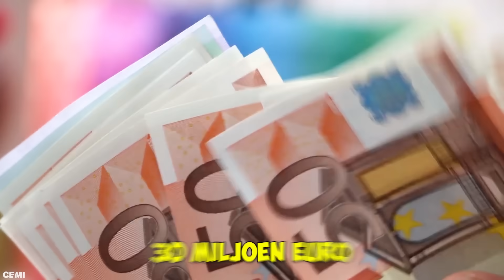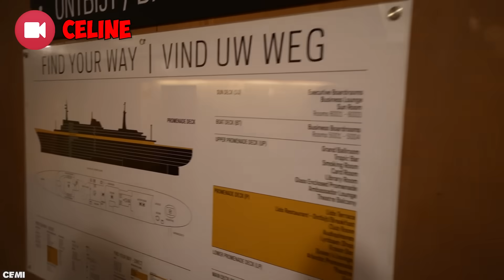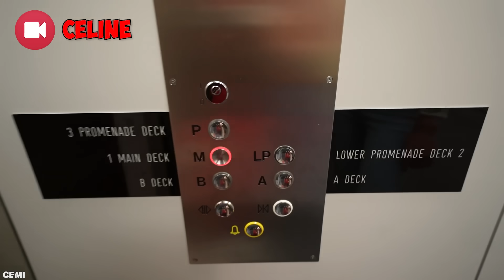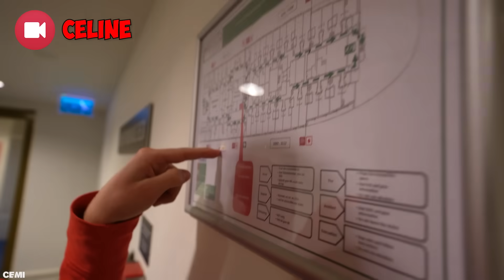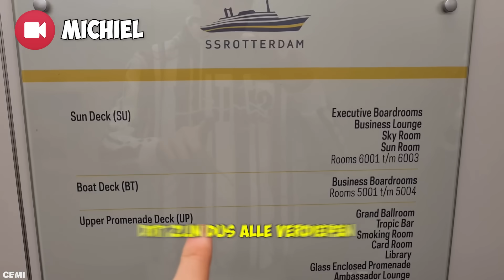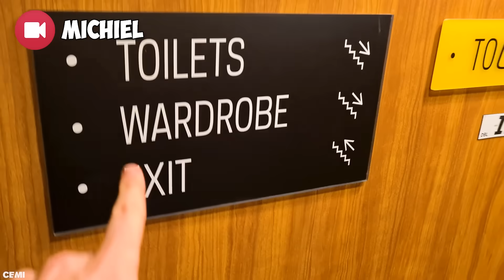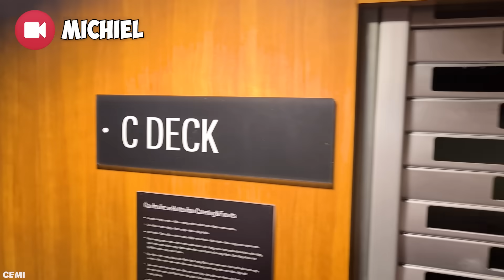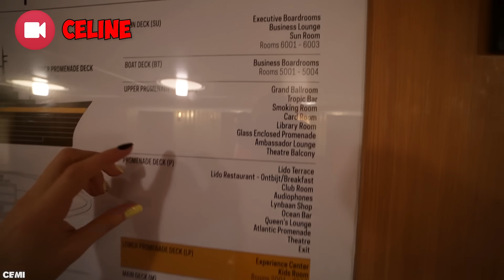OMGEKEERD VERSTOPPERTJE OP €30,000,000 CRUISESCHIP! *ZOEKEN* #531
Wij spelen omgekeerd verstoppertje op een mega cruiseschip dat meer dan €30,000,000 heeft gekost om te bouwen! Hoelang kan Michiel verstopt blijven?

♦ Celine & Michiel dagelijks volgen? Neem een kijkje hier:
Celine Dept
Michiel Callebaut

♦ Zakelijk contact?